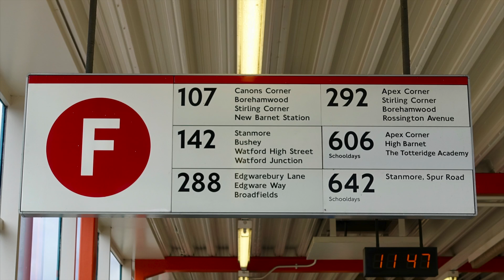London Bus Route 107 - Edgware to New Barnet - Subtitles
Edgware station to New Barnet station
The route is operated by Metroline from Edgware (EW) garage